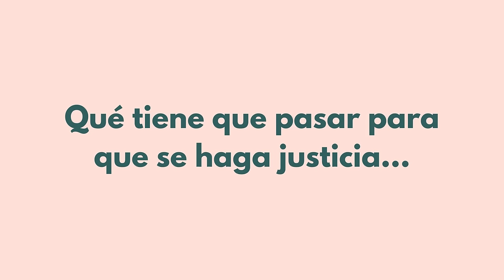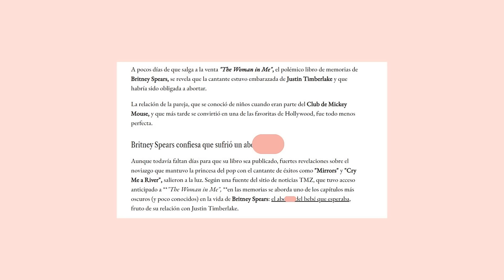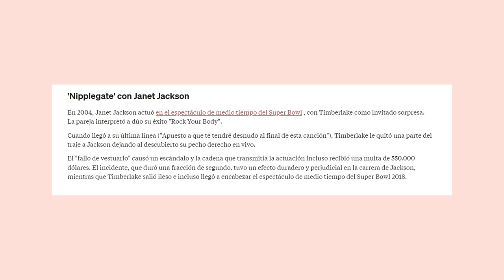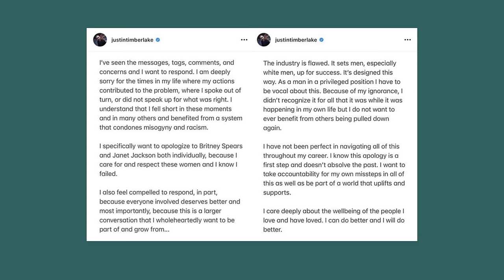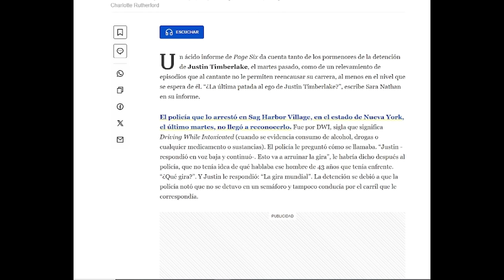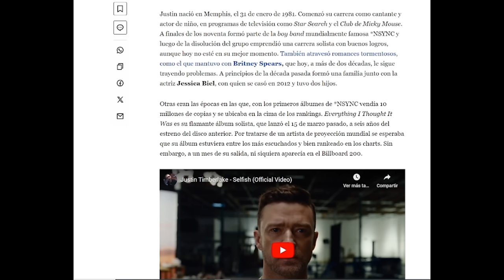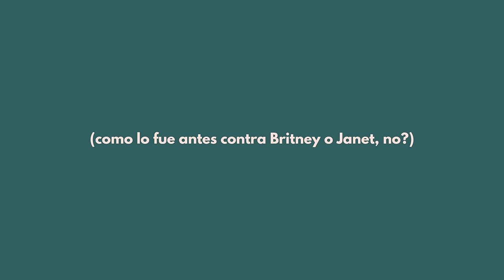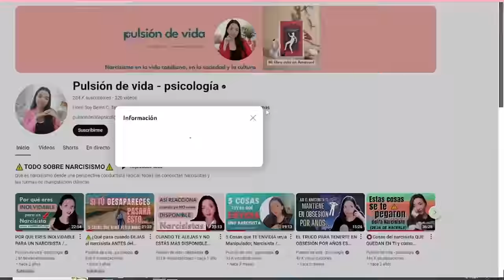ASÍ el Karma SE LA COBRA a una Persona Narcisista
🌟Amar sin dolor: Elige a la pareja correcta y deja atrás relaciones tóxicas o narcisistas
🌟AUTOCONTROL EMOCIONAL: Recupera el control de tu vida con gestión emocional